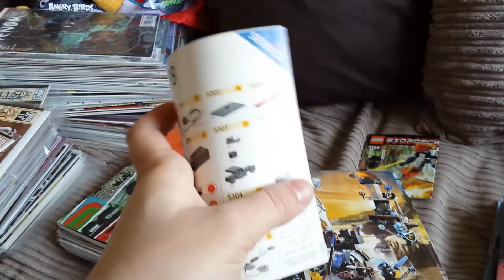The Life Of Michael Jamieson 84